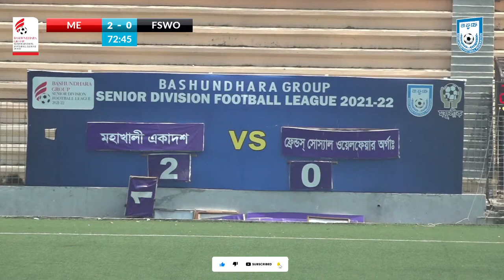LIVE | Mohakhali Ekadosh vs Friends SWO | Senior Division 2021-22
Bashundhara Group Senior Division Football League 2021-22

Mohakhali Ekadosh vs Friends Social Welfare Organization

* ANTI-PIRACY WARNING *
This content's Copyright is reserved for Bangladesh Football Federation (BFF). Legal action will be taken against those who violate the copyright of the following material presented!